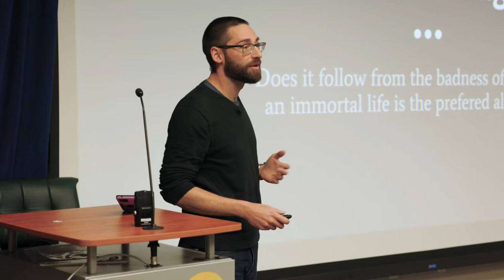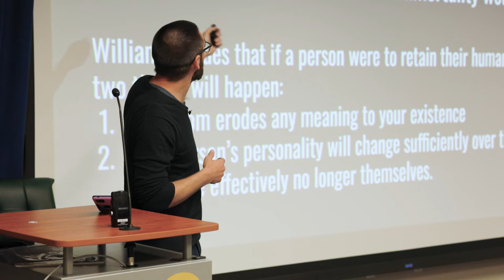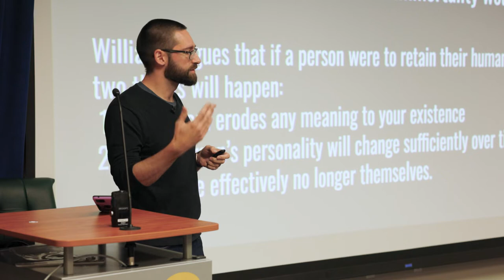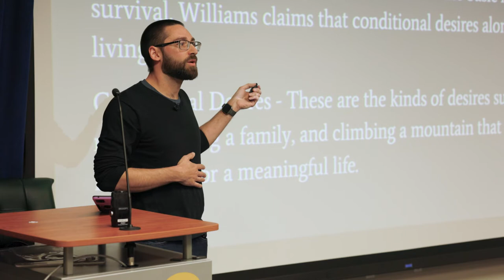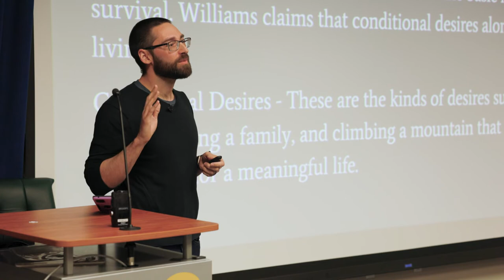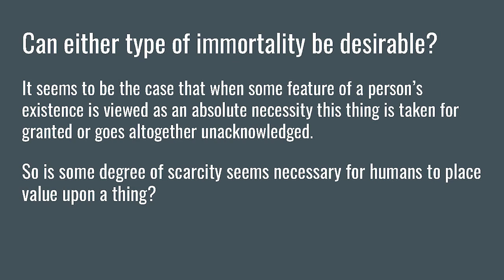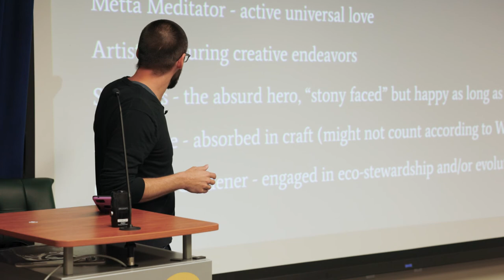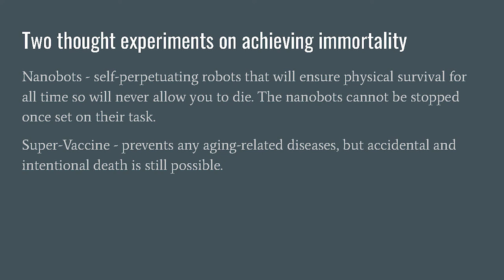Could Immortality be Worth Having? with James O’Connor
Students at our annual Ethics Conference gave lectures on varied present-day ethical topics.